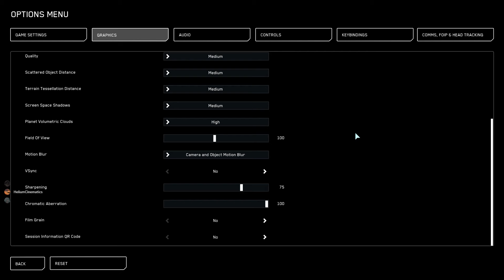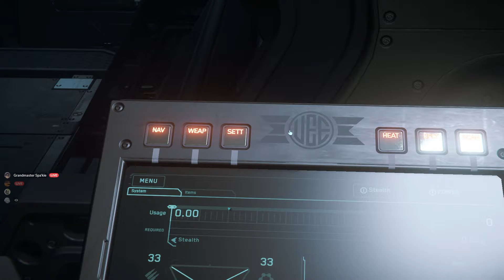Some Chaotic Star Citizen Free-Flight Moments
Old recorded video of a free-flight in Star Citizen